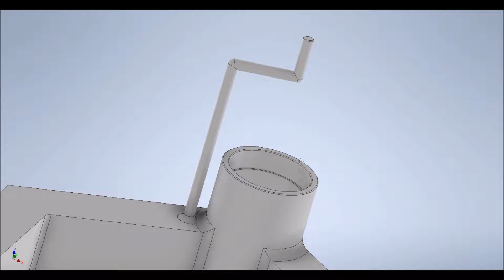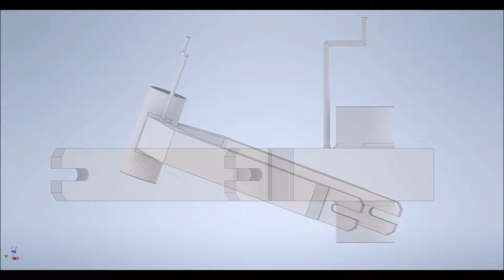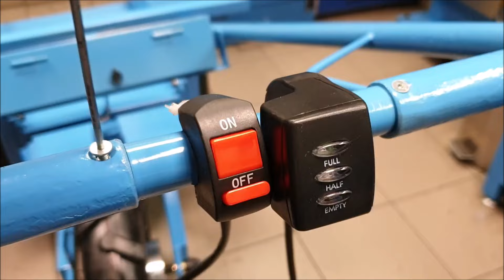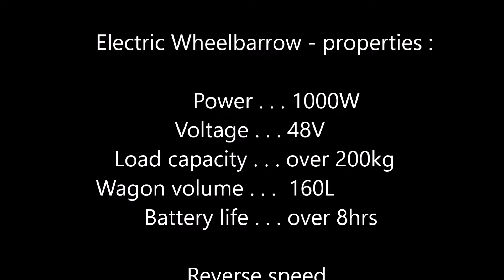Making of electric wheelbarrow 160l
Hi.
This video shows - step by step - making of electric wheelbarrow in my workshop.